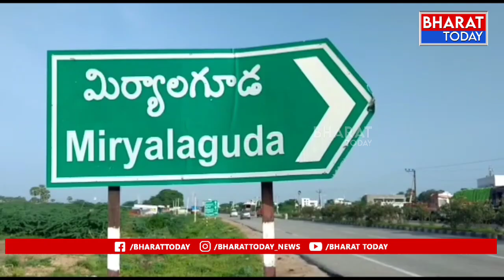మిర్యాలగూడ లో పలు ప్రైవేట్ హాస్పిటల్స్ ఆకస్మిక తనిఖీ చేసిన వైద్యాధికారులు | Bharat Today